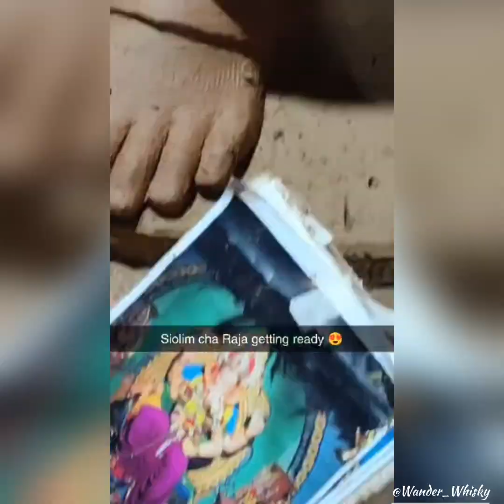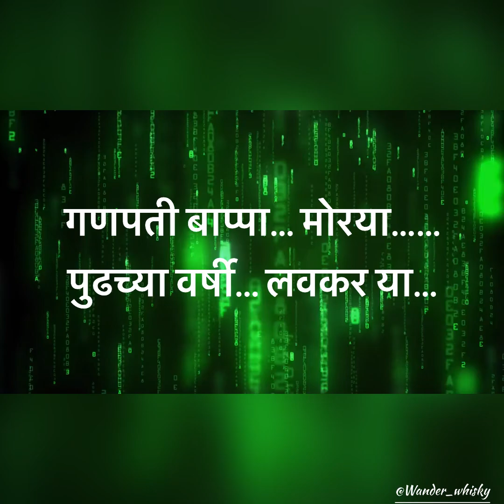Sarvajanik Ganeshotsav Siolim Goa 2024| सार्वजनिक गणेशोत्सव शिवोली